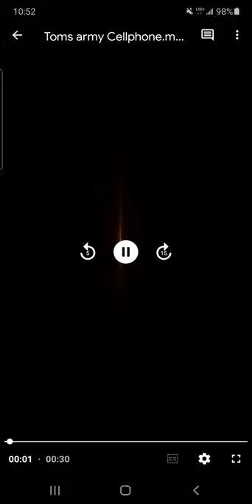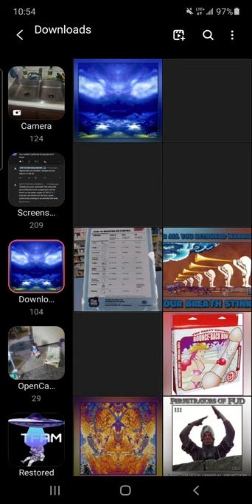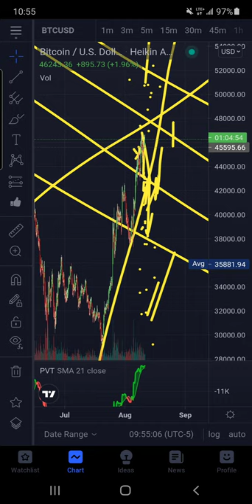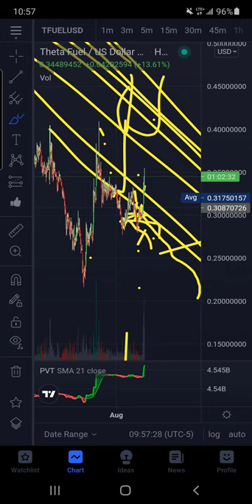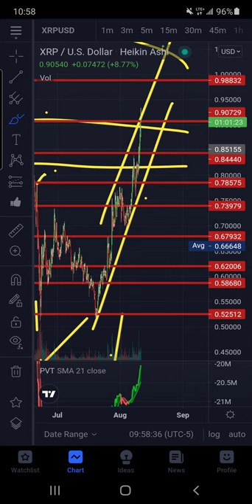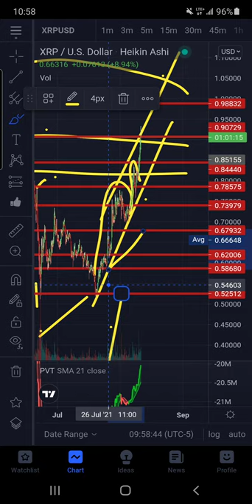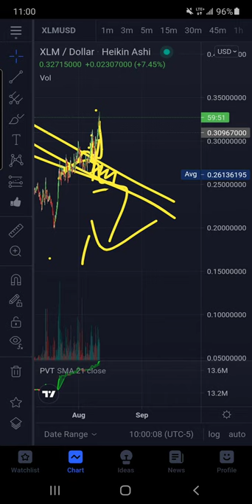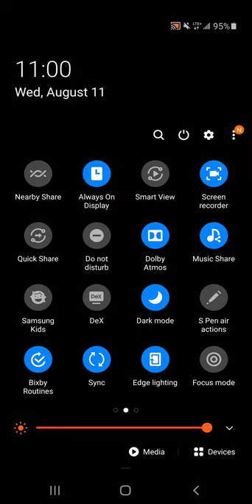XRP FORMATION SHOWN XLM TFUEL SNX MATIC DOGE NAILED RUN UP NEXT LEVEL TECHNICAL ANALYSIS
MY PROMISE TO ALL OF YOU I WILL MAKE MY CONTENT FREE ON YOUTUBE NO TRADING ALERTS FOR $ WHEN THE TIME COMES AND I HAVE EARNED IT YOU CAN JOIN TOMSARMY FOR 9.99 A MONTH SHOW YOUR SUPPORT AND HELP ME CONTINUE TO PRODUCE MY NEXT LEVEL TECHNICAL ANALYSIS FOR FREE. I BELIEVE EVERYONE NO MATTER FINANCIAL SITUATION SHOULD BE GIVEN THE TOOLS TO SUCCEED ITS MY MISSION TO DO JUST THAT. HELP ME TRANSEND YOUTUBE AND START THE REVOLUTION OF FREE TECHNICAL ANALYSIS NO TRADING ALERTS